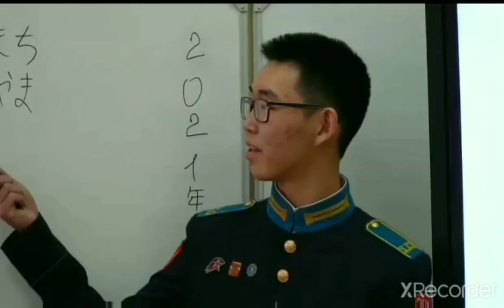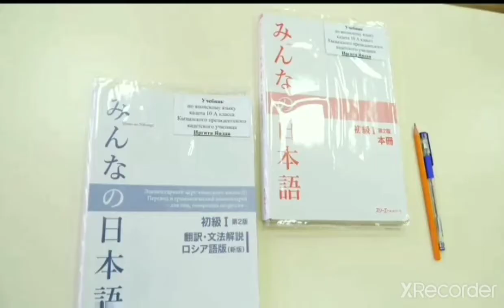tuvа.24, Министр обороны РФ, Сергей Шойгу встретился с кадетами.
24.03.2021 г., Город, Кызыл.